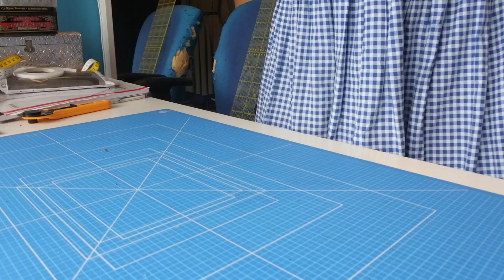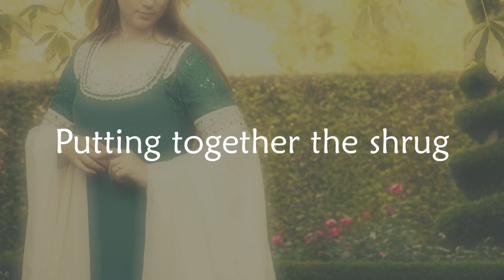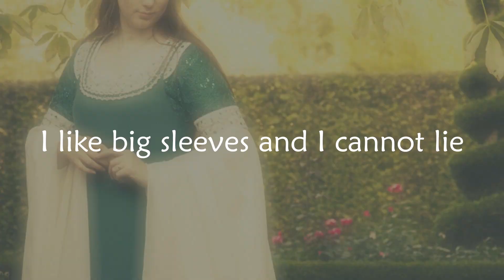Castlefest 2022 Outfit Part 2: Corset & Shrug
Here's part two of my series on making an outfit for Castlefest 2022, all about the corset and shrug. It's starting to look like something, now, and I'm in love with those big sleeves.

Vindsvept: the Youtube Collection

Alexander Nakarada
Bouchedag